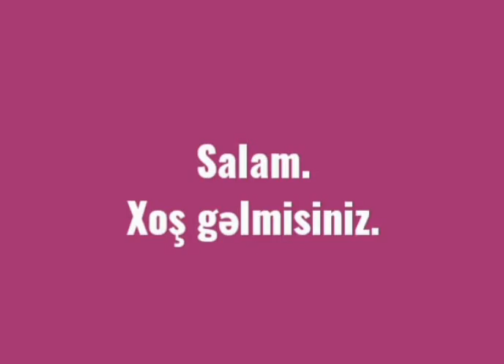9 fevral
günler